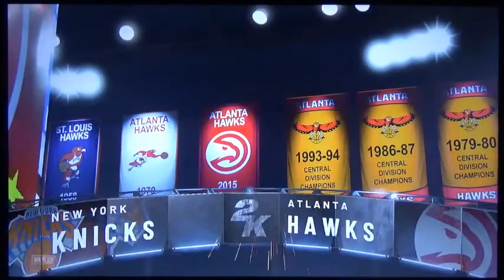NBA Playoffs Knicks vs Hawks Game 2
Hawks has the first game win, but the Knicks are not eliminated yet. There's still more time for them to get back in the game for the Knicks to get back into it if they win the second game. Who will the second game at Atlanta? Don't forget to subscribe to my channel for more videos that I previously uploaded and stay tune for the new skit that's about to come out after a couple matches of game two.